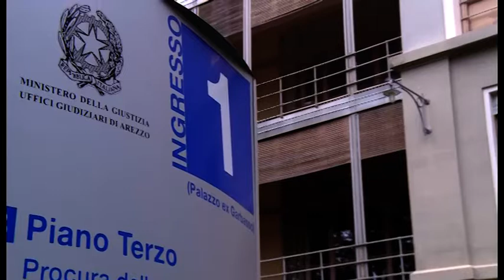Caso Martina Rossi, è il giorno del giudizio: alle 17 il verdetto